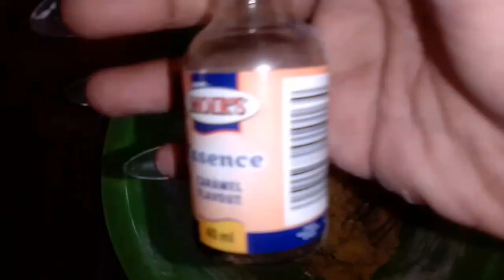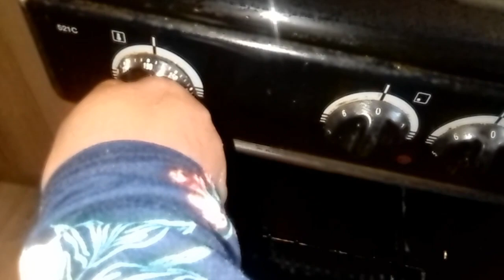VLOG : Spend a Realistic day w/ us | Meet our baby + Baking and many more | Namibian Best Couple